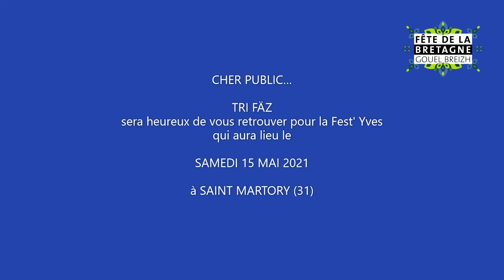Fête de la Bretagne 2020, en ligne, ensemble ! - TRIFAZ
Fest'Yves 20
Comité de Jumelage de St Martory (31)
Annonce Tri Faz